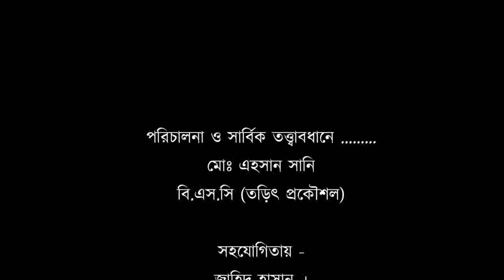Table Fan Motor Repairing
Fan is very useful in our daily life.But about a lot of people doesn't know what is the internal circuit and the easiest tricks to repair it. I'm here to serve this.